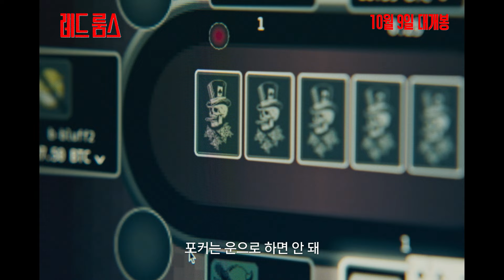[레드 룸스] 메인 예고편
INFORMATION
제       목: 레드 룸스
원       제: Red Rooms
연       출: 파스칼 플란테
출       연: 줄리엣 가리에피, 로리 바빈, 맥스웰 맥케이브 로코스
수입/배급: 찬란
공동제공: 소지섭, 51k
러닝 타임: 118분
관람등급: 15세이상관람가
개       봉: 2024년 10월 9일

SYNOPSIS
10대 소녀 3명을 끔찍하게 살해하고 생중계한 혐의로 재판을 받는 ‘슈발리에’
그리고 슈발리에의 재판을 매회 방청하는 모델 겸 해커 ‘켈리앤’.

심증만 있을 뿐, 물증 없는 재판이 길어지는 가운데
슈발리에를 추종하는 팬들과 희생자 가족이 대립한다.

한편, 존재하지 않는 줄로만 알았던
마지막 희생자 영상이 다크 웹에 등장한다.